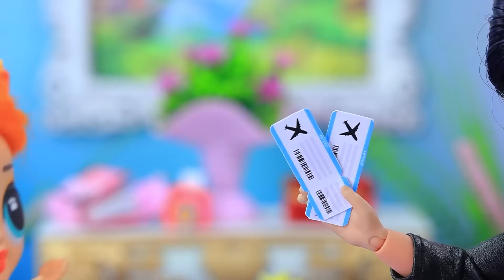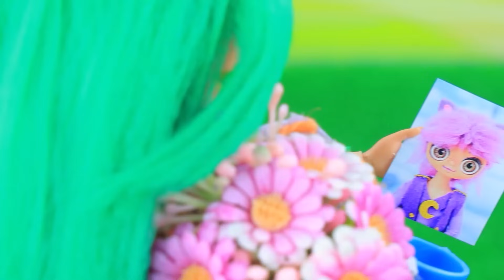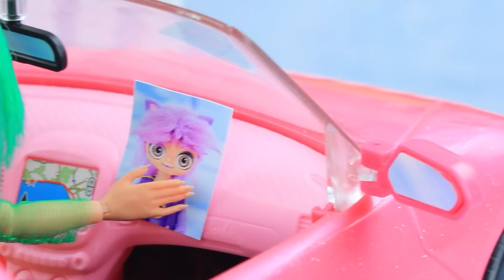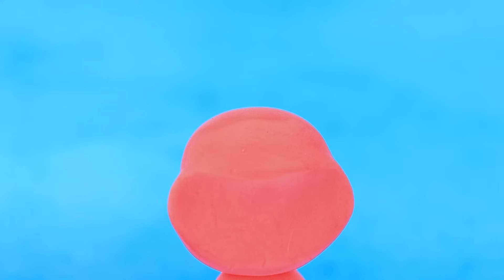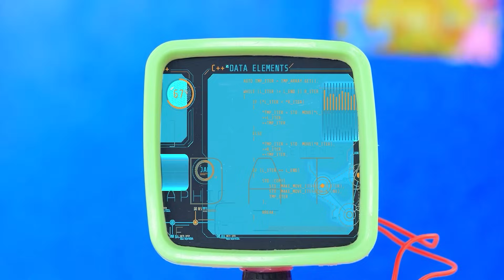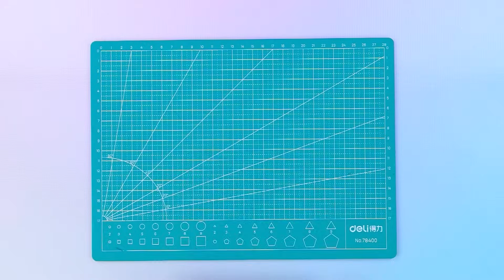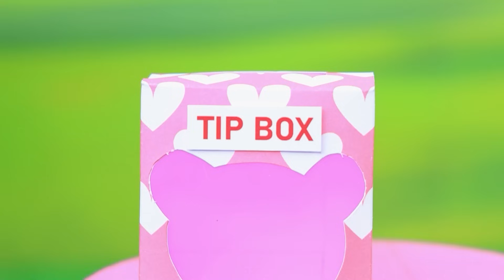BLUEY wird erwachsen! 32 LOL OMG DIYs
Der unglaubliche digitale Zirkus Krankenhausabenteuer!Was ist mit der Süßigkeitenprinzessin passiert | Schalten Sie ALLE Benachrichtigungen ein

Baby Bluey ist sehr glücklich mit ihren Eltern. Nach einiger Zeit wird ihre jüngere Schwester Bingo geboren. Zunächst fällt es Bluey schwer, mit dem zappeligen Verhalten ihrer Schwester umzugehen. Werden die Schwestern miteinander auskommen? Welche Schwierigkeiten erwarten sie auf ihrem Weg? Das erfahrt ihr in der neuen Folge von LaLiLu!

Werkzeuge und Materialien:
• Acryl
• Schaumgummi
• Styropor-Kugeln
• Schachtel-Schablone
• Federn
• Stoff
• Knöpfe
• Band
• LOL-Puppe
• Kanekalon
• Stoff
• Zinndose
• Nadel
• Box
• Glitzer-Klebeband
• Wattebällchen
• Zubehör
• Aufkleber
• Biflex
• Räder
• Strohhalme
• Aufkleber-Vorlage